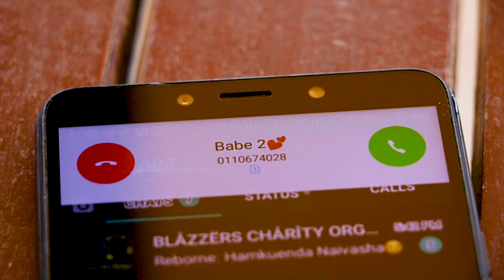Jamila-Jack prince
afro zouk music about a breakup